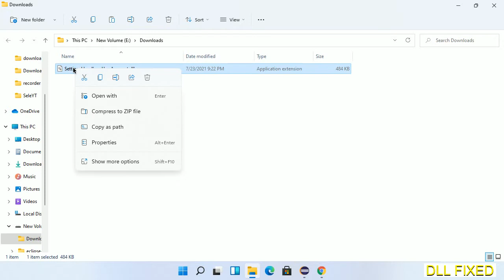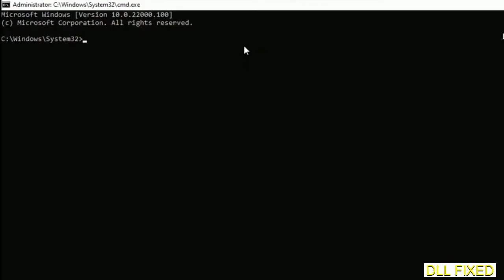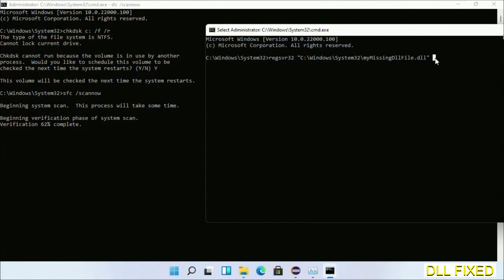SettingsHandlers_UserAccount.dll missing in Windows 11 | How to Fix Missing DLL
This video will help you to fix SettingsHandlers_UserAccount.dll not found error. You will be able to run your application program. We will fix this missing dll problem in 3 steps.

1. Operating System with 32 bit / 64 bit
2. Computer Model or Manufacturer
3. Program you are trying to open.

the program can't start because SettingsHandlers_UserAccount.dll is missing from your computer
the program can't start because SettingsHandlers_UserAccount.dll is missing windows 11
the program can't start because SettingsHandlers_UserAccount.dll is missing windows 10
the program can not start because SettingsHandlers_UserAccount.dll is missing windows 11